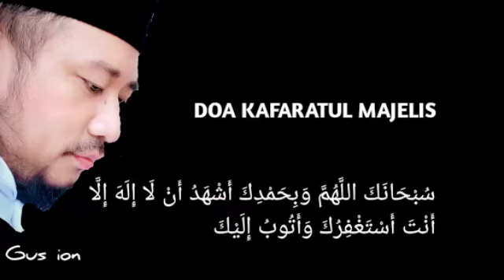2021| Eps 30: Sullam Taufiq | Puasa Ramadhan | Gus ion | Pengasuh PP. AGUNG Al Mubarok & AMAM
Pingsan seharian batal Puasanya pingsan seharian batal puasa #2021